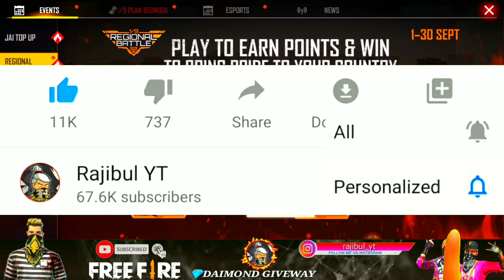Tonight Updated in free fire